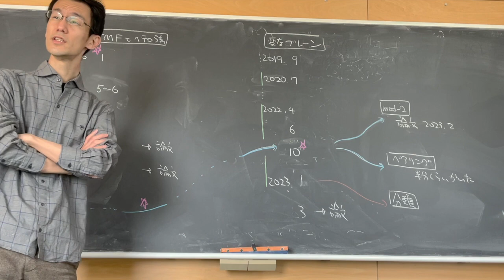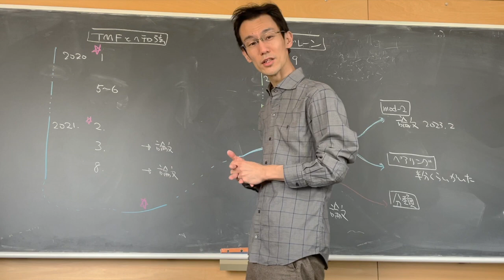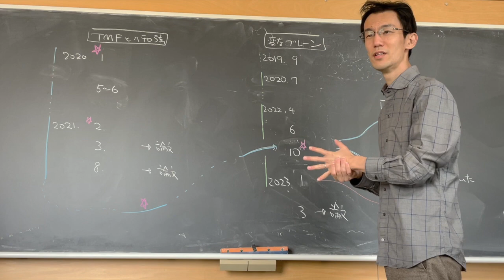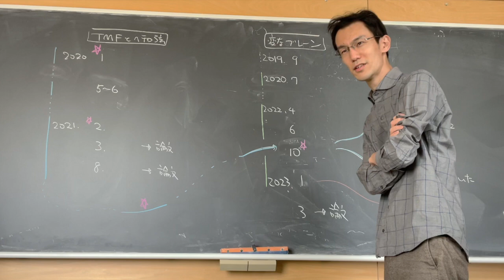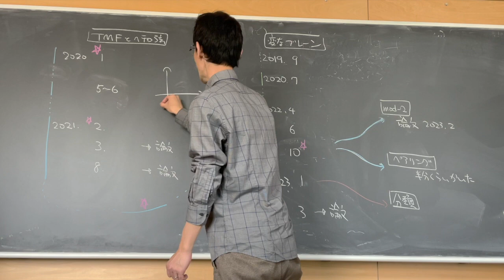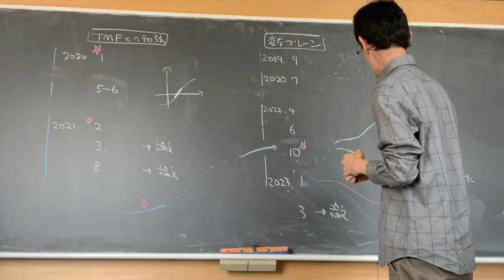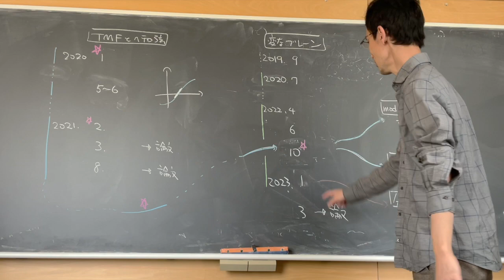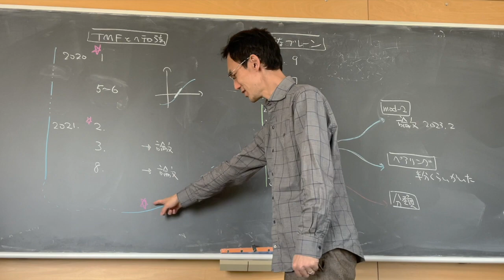弦理論の研究ってどんな感じに進んでどれくらいの時間がかかるの？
最近の論文を題材にして、研究がいかに偶然に支配されてどれくらい時間がかかるかというのを説明してみました。